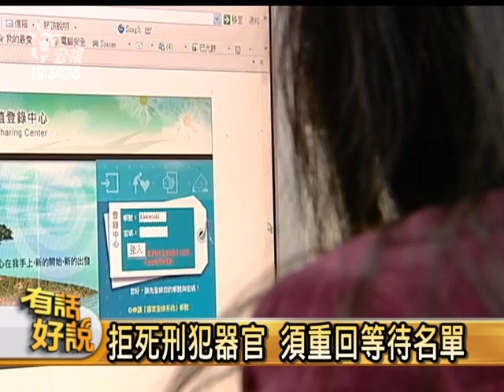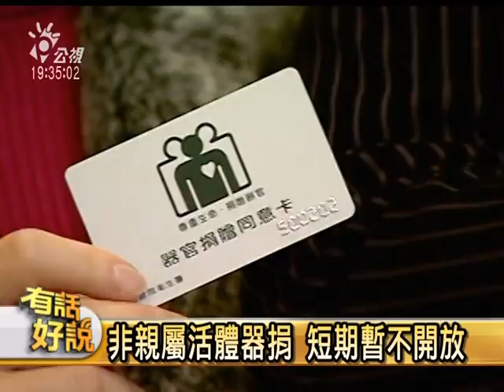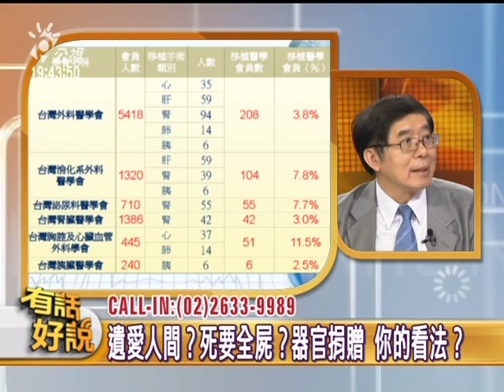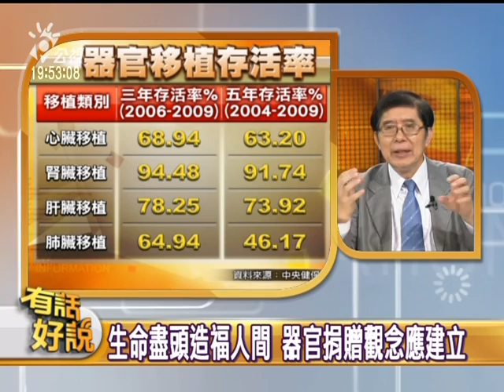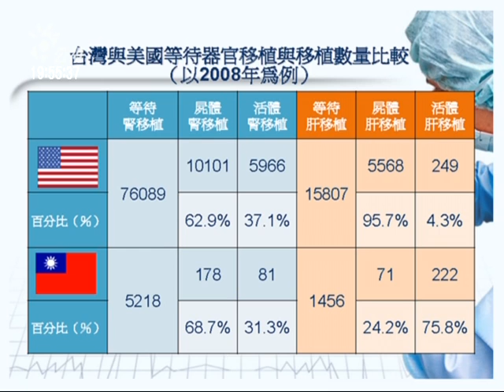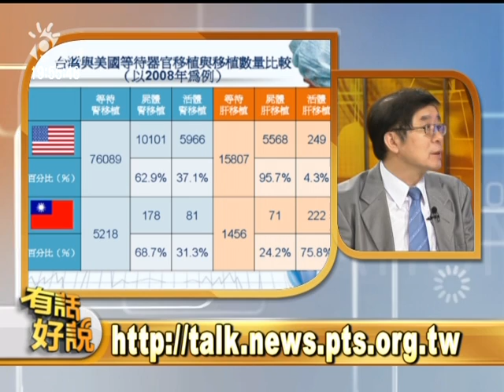110901有話好說(下)：遺愛人間？死要全屍？器官捐贈 我們在怕什麼？